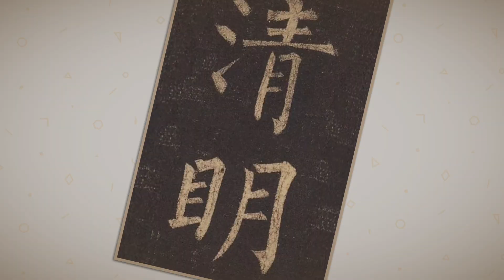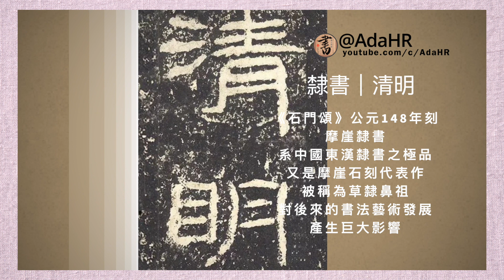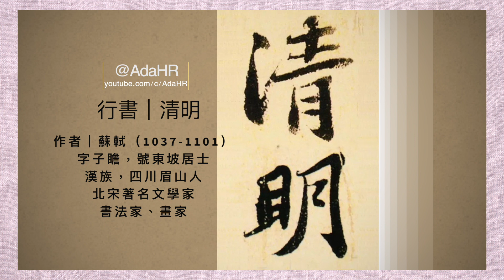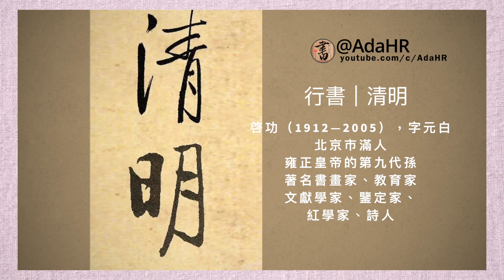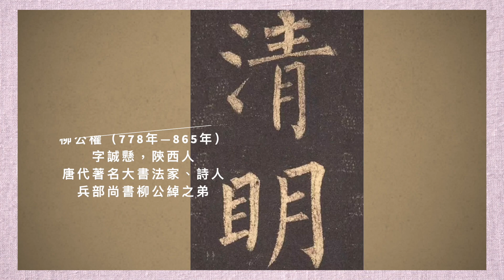書法∣歷代書法名家筆下的「清明」五體書法欣賞｜中國傳統節日∣書道 붓글씨 Calligraphy 【AdaHR】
書法名家寫「清明」清明，始於周代，是中國非常重要的傳統節日，下面我們以篆、隸、草、行、楷為順序，一起來感受古人筆下的那份無上清涼。

Become an @AdaHR member and get exclusive content, Join here👆

❖教你如何寫好春聯在這裡👇㊙️

◎書法│每個學書法者都要看看！
記得⎡打開CC字幕⎦ 喔📌